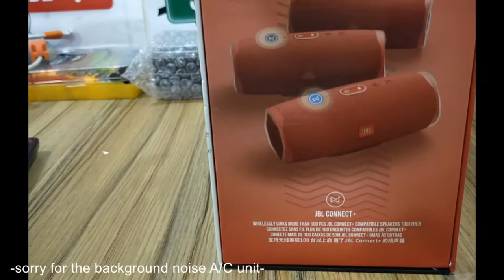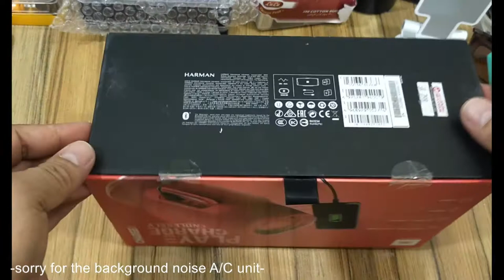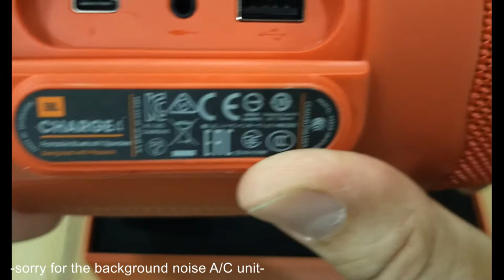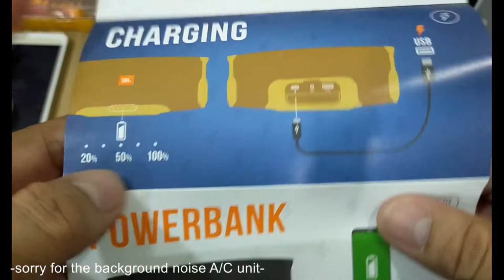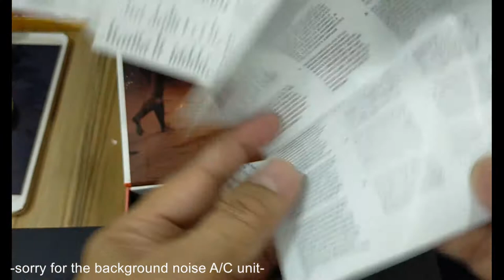JBL Charge 4 Portable Waterproof Bluetooth Speaker - (New Collection)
- powerful sound and a built-in power bank to charge your devices.
- Port Type Audio Jack & USB.
- Built-in rechargeable Li-ion 7500mAH battery supports up to 20 hours of playtime and charges your device via USB port.
- Speaker carries a convenient USB charge out to quickly charge your devices, such as your smartphone, so you will never run out of power again.

Listen ad-free with YouTube Premium
NCS: Music
Artist                 Janji
Licensed to      Warner Chappell, Featherstone Music (publishing), ASCAP, Polaris Hub AB,
YouTube by      LatinAutorPerf, UNIAO BRASILEIRA DE EDITORAS DE MUSICA - UBEM, CMRRA,
                           LatinAutor - Warner Chappell, UMPI, and 15 Music Rights Societies

NCS: Music
Song                 Fade
Licensed to      AEI (on behalf of NCS); LatinAutorPerf, ASCAP, Polaris Hub AB, LatinAutor -
YouTube by      Warner Chappell, Sony ATV Publishing, UNIAO BRASILEIRA DE EDITORAS
                           DE MUSICA - UBEM, CMRRA, LatinAutor - SonyATV, and 10 Music Rights
                           Societies